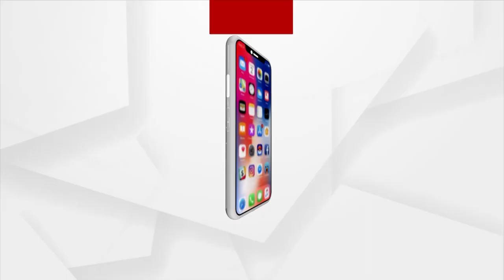ଅନୁଗୁଳ ଜିଲ୍ଲାରେ ଅସୁରକ୍ଷିତ ସାମ୍ବାଦିକ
ଅନୁଗୁଳ ଜିଲ୍ଲାରେ ଅସୁରକ୍ଷିତ ସାମ୍ବାଦିକ । ସାମ୍ବାଦିକମାନଙ୍କୁ ସୁରକ୍ଷା ଦେବାକୁ ଜିଲ୍ଲା ପ୍ରଶାସନକୁ ଦାବି କରିଛନ୍ତି ସାମ୍ବାଦିକ ।  ଅନୁଗୁଳ ଜିଲ୍ଲାରେ କାର୍ଯ୍ୟରତ ସାମ୍ବାଦିକଙ୍କୁ ଜିଲ୍ଲା ପ୍ରଶାସନ ପକ୍ଷରୁ ଟାର୍ଗେଟ କରାଯାଉଥିବା ଅଭିଯୋଗ ।